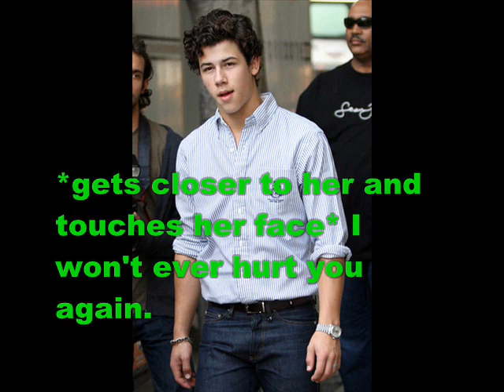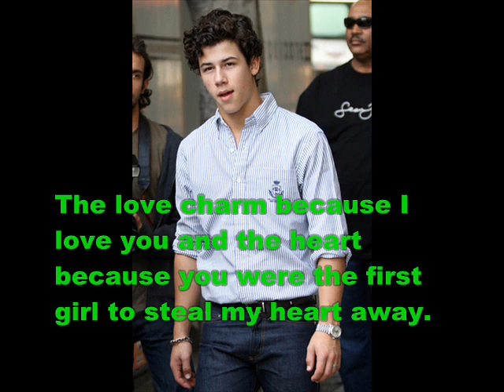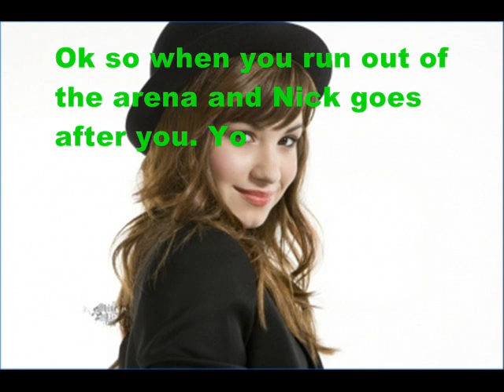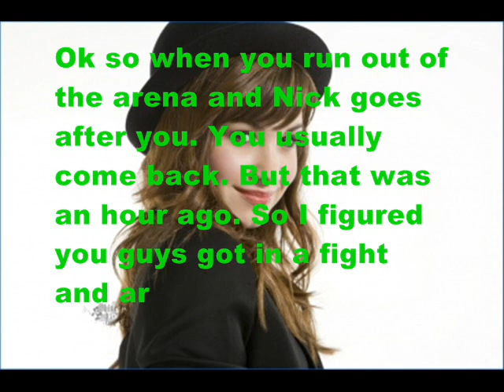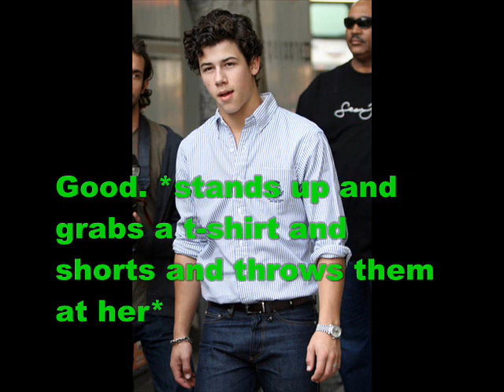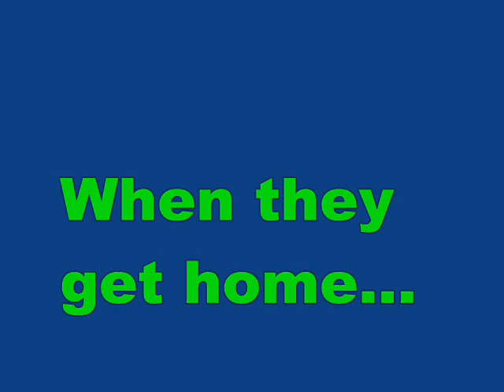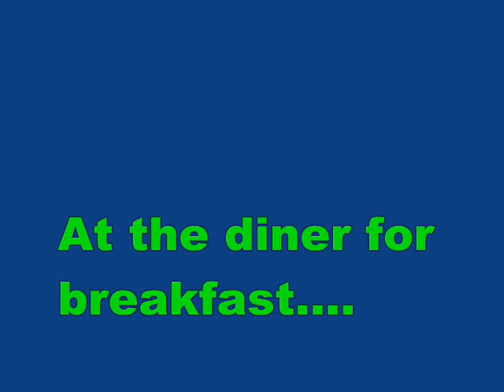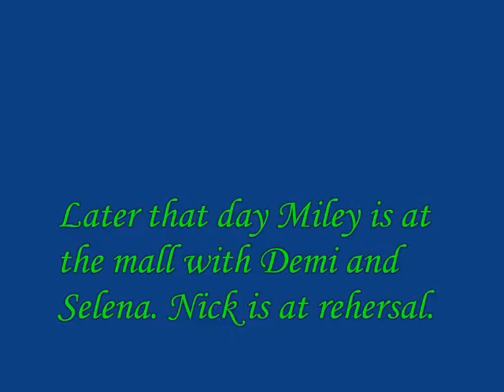A Niley Story Ep. 51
Season Premiere Thanks alot!!! You guys are great!